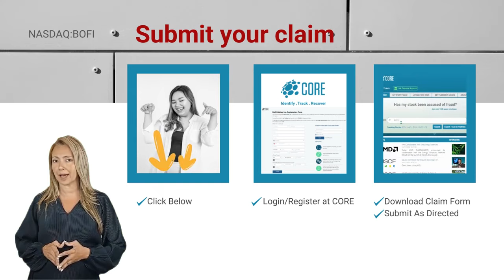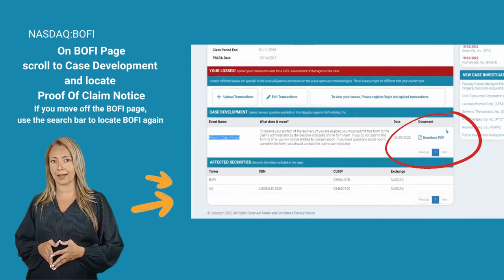💲14,100,000.00 Class Action Settlement | Deadline BOFI Stock News Today Money Stocks $BOFI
Deadline: November 7, 2022  Don't Leave Money On The Table!

BOFI Stock News Today and BOFI Stock News

Stockholders in Bofi Holding Incorporated, ticker Symbol B O F I, are now eligible to share in a 14 point 1 million dollar recovery from a class action settlement just announced. If you purchased or otherwise acquired the securities of Bofi from September 4, 2013, to October 13, 2015, You may be entitled to a share in the recovery. To receive your portion of the settlement, you MUST complete and submit a Proof of Claim Form by November 7, 2022. Failing to file on time, may result in other shareholders possibly collecting your share. To submit your claim, click the link below, sign up to CORE. A free portfolio monitoring account, download claims forms, and learn details about this and other settlements. Don't miss this opportunity to file your proof of claim.

To register for a free account, go to the Bofi Holding Incorporated form and complete your details. Once inside CORE, if you are not taken straight to the Bofi Holding Incorporated page, search for ticker B O F I. On the Bofi page, click on Relevant Litigation Updates. Once inside, highlight the latest proof of claim deadline. Then navigate to Case development. Then scroll down within this section until you see Proof Of Claim Notice, complete and send your details. When you are finished, take a look around CORE for stock information and other news. Use CORE to Track, Identify and Recover your securities class action settlements.

_________________________Time Stamp ⏲️ ________________________
00:00 $14,100,000.00 Class Action Settlement
00:24 Proof of claim form by November 7, 2022
00:35 CORE
00:38 Proof Of Claim Form Download Information
01:25 Don't leave money on the table

BofI Holding Inc on TALK BUSINESS 360 TV TALK BUSINESS 360
A Play in VDSI and BOFI TradersExclusive
BOFI BofI Holding, Inc BOFI buy or sell Buffett read basic Buffett Info
BOFI Rick Martinez
19-55042 David Grigsby v. BofI Holding, Inc. United States Court of Appeals for the Ninth Circuit

bofi stock news today and bofi stock news and Bofi Holdings as well as bofi stock prediction have a class action settlement. Investors of bofi stock prediction looking for settlement checks and settlement money and a settlement with their stocks in the stock market.  Some turn to stock moe or jim cramer for their personal finance.  They should also know about the class action lawsuit it may help when wanting to know stocks to buy now or stocks to buy even in their index funds and stock market news is good.  Some follow investing and warren buffet investment strategy for ideas or warren buffet, for money, finance on nasdaq and nyse even yahoo finance